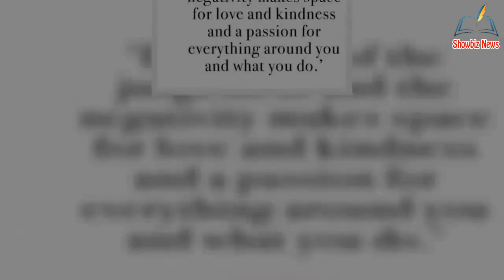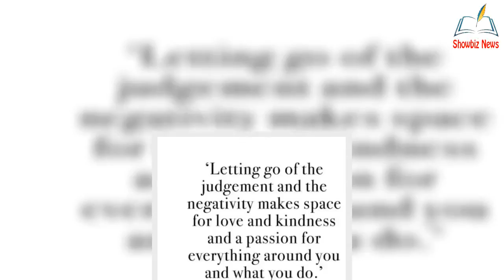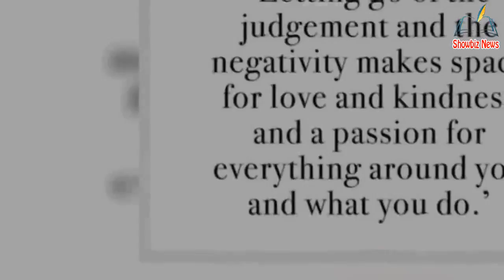Holly Willoughby in cryptic post about 'letting go of neg@tivity' amid This Morning break